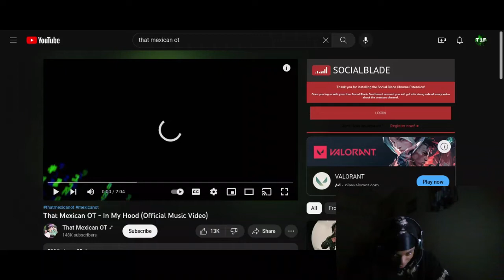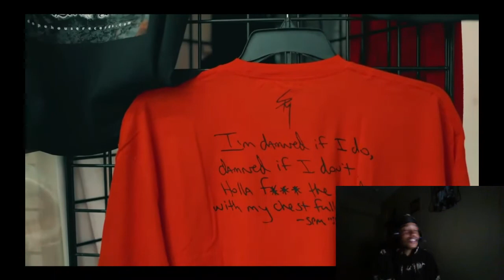(Twenty1Funny Reacts) That Mexican OT - In My Hood (Official Music Video)